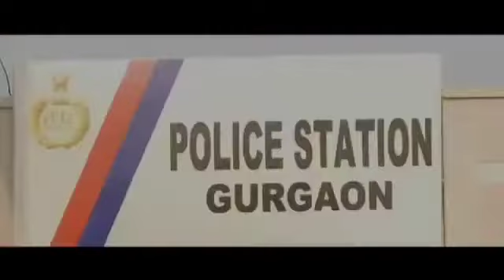रक्षाबंधन पर लड़कियों के साथ कैसे हुआ देखें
Video from ankur.property1124@gmail.
:::::::::::::बेटी बचाओ बेटी पढ़ाओ:::::::::::
प्रचार जागरूकता का सबसे बड़ा हथियार।।
निजी हॉस्पिटल्स के लिए कानून है के 10% गरीबों का इलाज निशुल्क करना होगा । निजी स्कूलों को 10% गरीब बच्चों को पढ़ाना होगा ।
ये अलग बात है ये दोनों कानुन को नहीं मानते ।
निजी टीवी चैनलों को, निजी अखबारों को ,सभी निजी प्रचार साधनों को, फिल्म निर्माताओं को, 10% समाज सुधार के लिए , समाज में फैली बुराईयों को जड़ से खत्म करने के लिए ।
चाहे पानी बचाने का, प्रर्यावरण का, स्वछता का , सबसे बड़ा कन्या भ्रूण हत्या को जड़ से खत्म करने का (क्यों की यह किसी की जिंदगी से जुड़ा है ) तथा अन्य समाज सेवा के लिए निशुल्क  प्रचार करना होगा।
यदि आपको लगे की मैं गलत सोच रहा हूं तो बताना ज़रूर ।
निवेदक रामनिवास शर्मा संयोजक आठवां वचन
विप्र फाउण्डेशन
निर्माता आठवां वचन एक प्रतिज्ञा हरियाणवी फिल्म